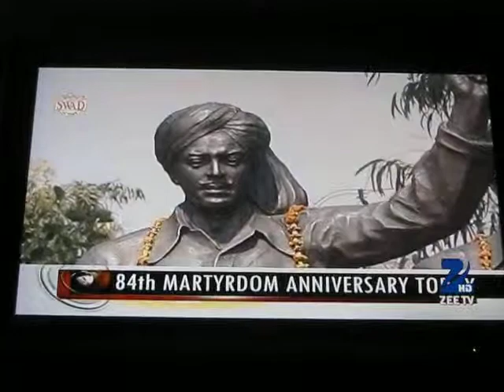Z - Swd/PB BUG (3/23)